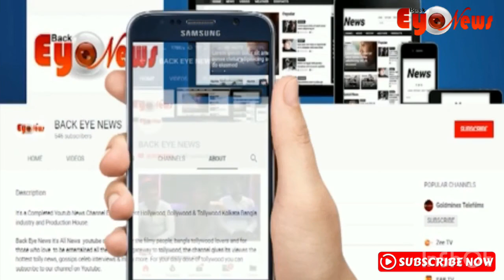শিরোনামে তুমি আমার তোমাতেই হবো শেষ।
শিরোনামে তুমি আমার
তোমাতেই হবো শেষ।
শিলচরের এক বাঙালী পরিবারে 1970 সালের 11ই সেপ্টম্বর জন্মগ্রহণ করেন কালিকাপ্রসাদ ভট্টাচার্য ।পুরোদস্তুর গানের পরিমন্ডলেই বেড়ে ওঠা কালিকাপ্রসাদের সাংগীতিক শিক্ষার শুরু "তবলার" সাথে হলেও  গান ছিল তাঁর প্রাণ।

বাংলার লোকগানের প্রতি অকৃত্রিম ভালোবাসা থেকেই 1993 সালে কয়েকজন বন্ধুকে নিয়ে গড়ে তোলেন গানের দল "দোহার"।মূলত উত্তর ও পূর্ব বাংলার বিভিন্ন লোকগানের ধারা যার বেশিরভাগই সময়ের স্রোতে হারিয়ে যাচ্ছিল সেই সব ধারা নিয়ে কাজ করলেও তাঁর কাজের প্রসার আরও বহুদূর বিস্তৃত।

যেমন প্লে-ব্যাক সিঙ্গার হিসেবে প্রচুর গান গেয়েছেন তেমনি সংগীত পরিচালনাও করেছেন।তাঁর গাওয়া সিনেমার মধ্যে উল্লেখযোগ্য গুমসুদা(হিন্দি),চতুরঙ্গ, মনের মানুষ, জাতিস্বর।
সংগীত পরিচালনা করেছেন বিসর্জন, বিজয়ার মত সফল ছবিতে।তাঁর জীবনের শেষ ছবি 'ভুবন মাঝি'।

কালিকাপ্রসাদ আজকের দিনে জন্মগ্রহণ করেন 1970 সালে
Kalikaprasad Bhattacharya was born on September 11, 1970 in a Bengali family in Silchar.

Out of his genuine love for Bengali folk songs, he formed the band "Dohar" in 1993 with a few friends.

As a play-back singer, he has sung a lot of songs as well as directed music. Notable among his movies are Gumsuda (Hindi), Chaturanga, Manner Manush, Jatiswar.
Music has been directed in successful films like Bisarjan, Vijaya. The last film of his life is 'Bhuvan Majhi'.

Kalika Prasad was born on this day in 1970